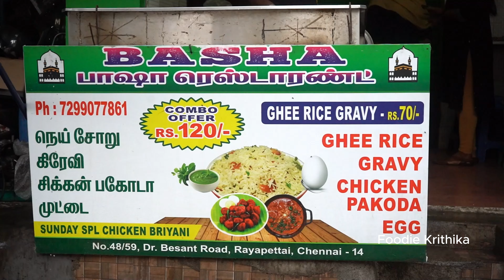🔥பாய் வீடு கல்யாண நெய் சோறு & சிக்கன் குழம்பு கொடுக்கும் Basha Biryani | Food Review Tamil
🔥மதியத்தில் மணக்கும் நெய் சோறு & சிக்கன் குழம்பு 😱 |  Basha Biryani | Food Review Tamil

Shop Details:
Basha Biryani
1, Jawahar Hussain Khan 1st St,
Mirsahibpet, Royapettah,
Chennai, Tamil Nadu 600014
LM : Opp To Government Primary School Royapettah

Menu :
Nei Sour -70Rs
Chicken Gravy
Chicken 65 - 50Rs
EGG - 10Rs
Sweet
Nei Soru Combo 120rs